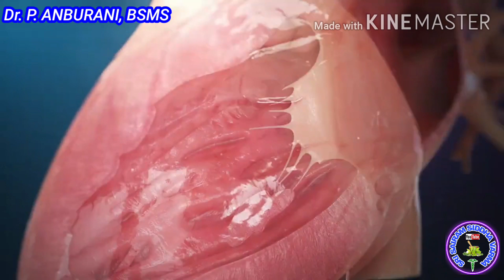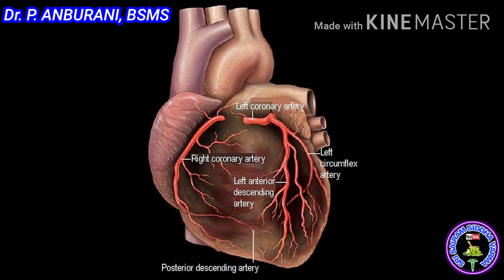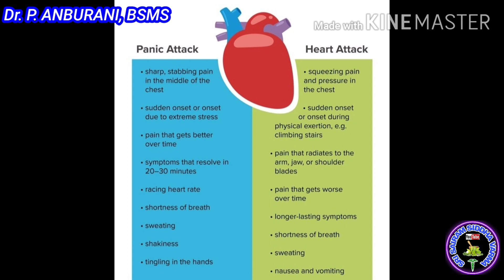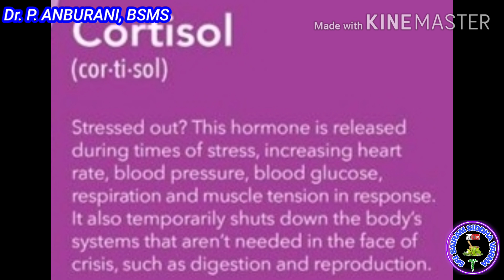Heart attack ஹார்ட் அட்டாக் இளம்வயதில் இதய நோய்கள் புகை மது அருந்துவதால் இதய நோய் cardiac arrest MI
Heart attack
heart warning sign
ஹார்ட் அட்டாக்
இளம் வயதில் இதய நோய்கள்
இதய நோய்
ஹார்ட் அட்டாக் வருவதற்கு காரணம்
ஹார்ட் அட்டாக்
ஹார்ட் அட்டாக் அறிகுறிகள்
ஹார்ட் அட்டாக் வராமல் தடுக்க வழிகள்
புகை மது அருந்துவதால் இதய நோய்
Cardiac arrest
MI
அதிகமாக புகை மது அருந்துவதால் ரத்த அழுத்தம் அதிகமாகி இதயம் பாதிக்கும்
நெஞ்சுவலி படபடப்பு அதிகமான வியர்வை இடது கையில் வலி கழுத்து வலி தாடை வலி நெஞ்சு வலி வயிற்று வலி வாந்தி குமட்டல் தலைசுற்றல் மயக்கம் முதுகு வலி
போன்ற குறிகுணங்கள் ஏற்படும்
வாயுவினால் ஏற்பட்ட நெஞ்சு வலி இரண்டு நாட்களுக்கு கூட நீடிக்கும்
ஹார்ட் அட்டாக்கில் ஏற்படும் நெஞ்சு வலி சில நிமிடங்கள் மட்டுமே இருக்கும்
பெரும்பாலும் இடது கையில் வலி இருக்கும்
மன அழுத்தம் இல்லாமல் ஆரோக்கியமான பாரம்பரிய உணவை உண்டு ஆரோக்கியமாக வாழ்வோம்

டாக்டர் ப. அன்புராணி.